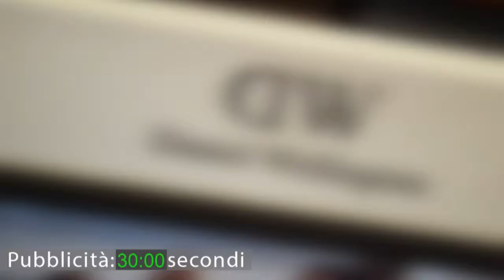Vox Populi a Voghera - Sempre meno turisti a Sharm El Sheik: crisi economica o paura dell'Isis?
A cura di Agnese Dinaj
Produzione: Jab Media